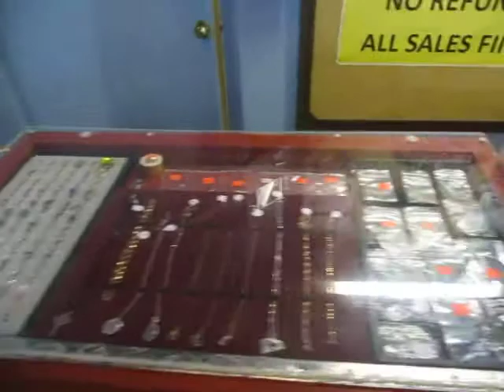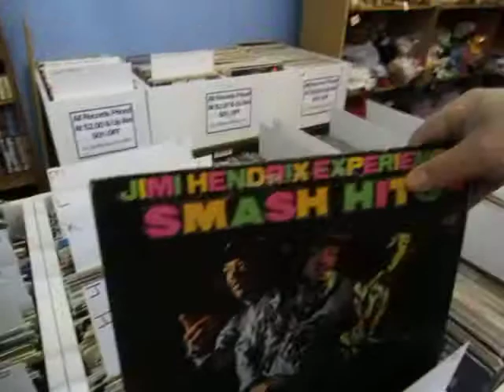Crap 2 Cash Store Video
Consignment Store in edmonton alberta at 10375 59ave We have over 20,000 items on hand.